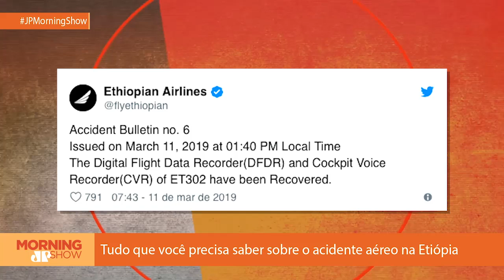Encontrada caixa-preta do avião que caiu na Etiópia